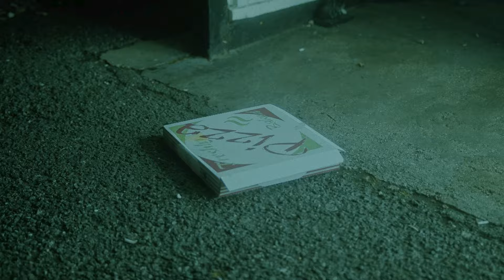Marsh & Phenoir feat. Mariel Beausejour - Don't Wait (Official Music Video)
One of the most exciting new artists on the storied Anjunadeep roster, Marsh (aka Tom Marshall) delivers the second single ‘Don’t’ Wait’ off his forthcoming album ‘Lailonie’, out November 20.

Collaborating with long-time friend Phenoir, Marsh blends the sublime vocals of Mariel Beausejour with signature bass grooves and luscious pads.

‘Don’t Wait’ is about living in the moment and not letting time escape your grip. It’s about taking chances and seizing life by the horns.”

Written over the past three years, the album is inspired by this and other impactful life experiences, along with some of the beautiful places Tom has visited whilst producing the album.

“Lailonie’, pronounced ‘Lay-lah-knee’, has been a safe place for me to express a multitude of feelings, moments and memories I’ve experienced over the last three years. The album is a series of snapshots taken at different points as I’ve processed moving to a new country, getting married, traveling to different places. I’ve also experienced the pain of loss. We unexpectedly and suddenly had to say goodbye to Maddy’s Mom Carme at the end of 2018. I’ve had to rapidly learn how to love and stand by Maddy as we process this pain. We live in a world with so much going on. I think it’s important to have a safe place where you can go to catch your breath, process life and grow. Lailonie has been that place for me. I hope it can be that place for you.”

‘Lailonie’ features collaborations from a wide array of talented artists including organic house music producer Wassu, soulful, jazzy vocalist Leo Wood, UK producer Phenoir, Cincinnati-based vocalist Mariel Beausejour, Austin-based songstress Mimi Page, and progressive house producer Forerunners.

Marsh’s music has been supported by the likes of Joris Voorn, Kölsch and Rufus Du Sol, along with Pete Tong, Danny Howard and Phil Taggart at BBC Radio 1. His new album follows the release of his acclaimed collaboration with Nox Vahn, ‘Come Together’, featuring a moving spoken word sample from revered philosopher Alan Watts. On the live side, Marsh has performed at esteemed venues on both sides of the Atlantic, including Printworks London and The Brooklyn Mirage.

With ‘Lailonie’ Marsh continues to tell his story of healing and inner peace through his enchantingly deep and progressive sound, and looks set to follow in the footsteps of fellow Anjunadeep alumni such as Lane 8, Yotto and Ben Böhmer on his rise to the top of the dance music world.

‘Lailonie’ is available November 20 from Anjunadeep.

Directed by: Will Chamberlin
AC: Ethan Clark
Aerial footage: Sam Moore